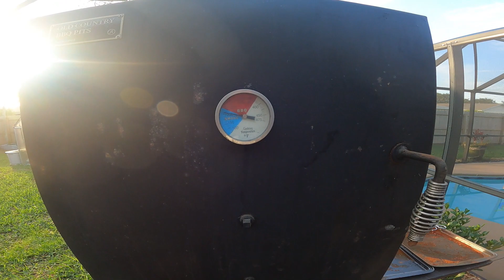Feeding BBQ to fishing legend George Poveromo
I had the honor to cook BBQ for the November Florida Sport Fishing Association, in Melbourne. We had the legendary George Povoermo as our guest speaker. Did I get two thumbs up on my cooking? Watch and find out.